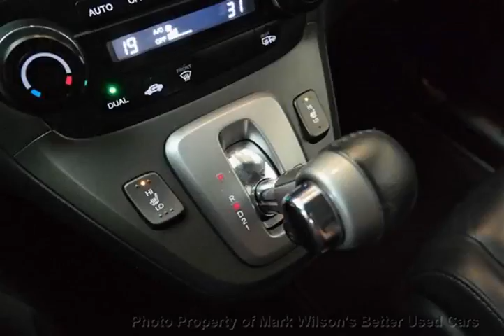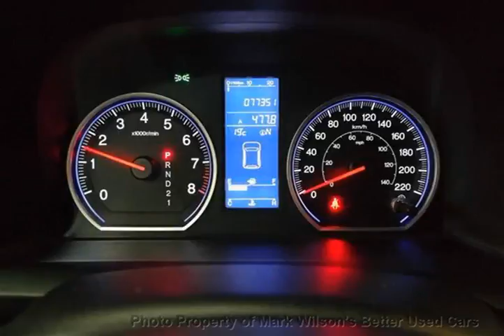Mark Wilsons Better Used Cars - 2011 Honda CR-V 4WD EX-L! 1 OWNER! SUNROOF! HEATED LEATHER! ALLOYS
Mark Wilsons Better Used Cars - 2011 Honda CR-V 4WD EX-L! 1 OWNER! SUNROOF! HEATED LEATHER! ALLOYS DDD-BL801936